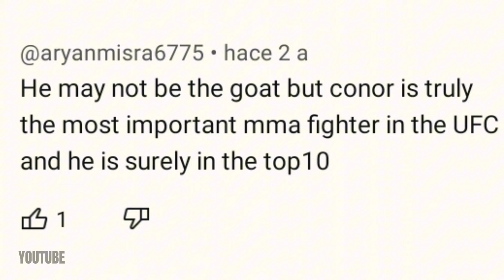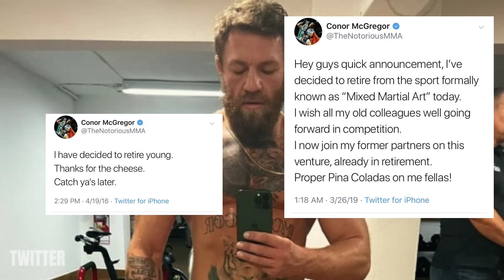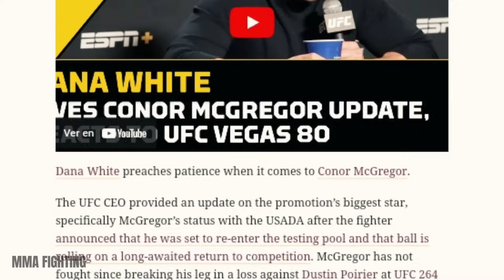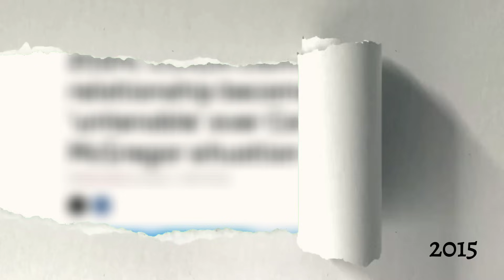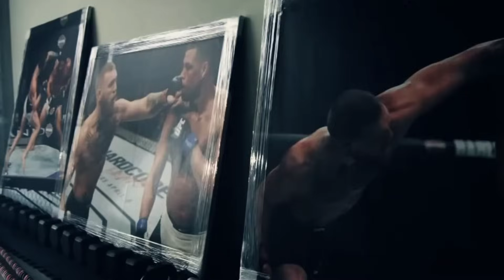The Return That Never Comes : Conor Mcgregor 🇮🇪☘️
In this short film, we delve deep into the enigmatic journey of UFC superstar Conor McGregor. As fans eagerly awaited his triumphant return to the Octagon, unexpected twists, controversies, and setbacks continually pushed the much-anticipated comeback further out of reach. Through exclusive interviews, and behind-the-scenes footage, we explore the highs and lows of McGregor's career, his personal battles, and the dynamics that have shaped his legacy.

No champion has been built without blood, sweat and tears 💪🏆